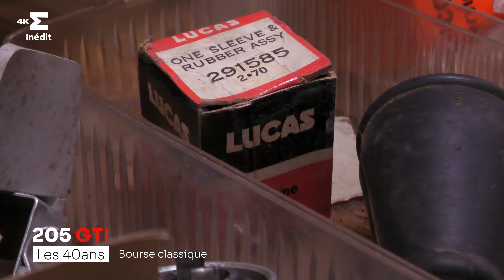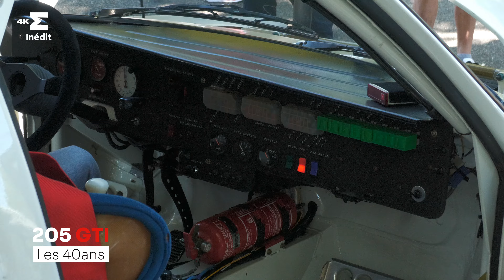Les 40 ans de la Peugeot 205 Turbo16 S08.2024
👌Nos contenus sont disponible sur YouTube.

*Merci à l'association Aventure Peugeot pour le partage sur le site internet ;

00:00 Ouverture
00:08 Le Musée Peugeot
00:39 Les 1er passages
01:53 Bourse classique
03:57 Rassemblement de Peugeot 205GTI
06:22 205GTI finition Gutmann
06:42 Fermeture Répondez à notre sondage !